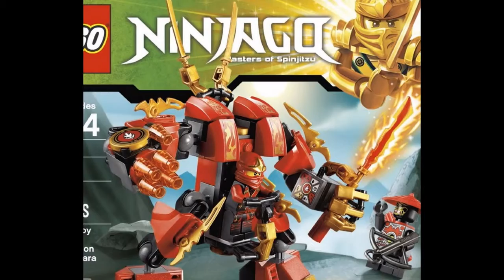LEGO Ninjago Зарядник ниндзя X-1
Если вы хотите увидеть счастливые и довольные глазки очаровательного восьмилетнего непоседы, то обрадуйте его потрясающим конструктором «Зарядник Ниндзя Х-».
...Nexo Knights Lego® Ninjago Lego® Pirates Lego® Scooby-Doo Lego® Speed Champions Lego® Star Wars Lego®. Зараядник ниндзя X- Кая - замечательное транспортное средство -в-! Спеши по горячим следам ниндроидов, которые украли...